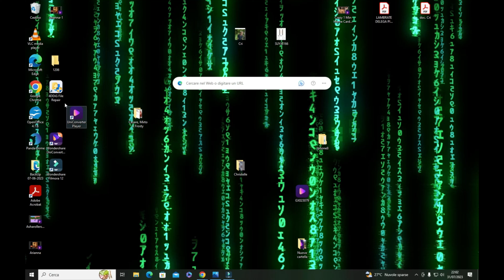Oggi lezioncina introduttiva con Mara